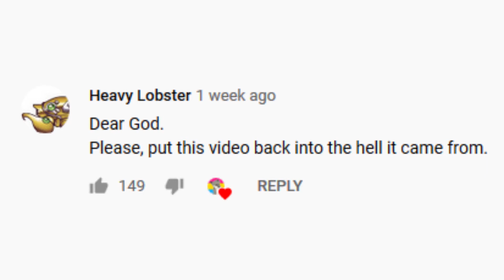just an ordinary comment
This happened in the comments to my video "Coconut Mall but the batteries are dying", which you can watch